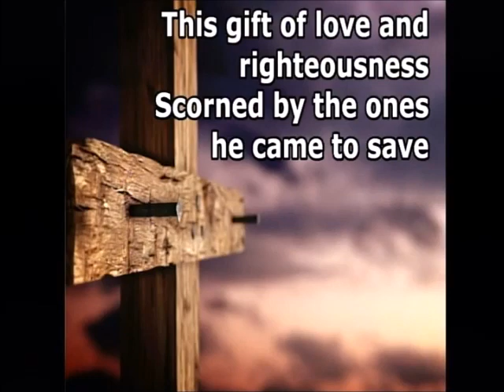Reenactment of Medieval Worship 1517 & Worshipping Our Lord 2017 - First Baptist, October 22, 2017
See the First Baptist Church of Muleshoe, Texas, Sunday Morning Worship Service featuring a Reenactment of Medieval Worship 1517 and Worshipping Our Lord 2017 on October 22, 2017.   Reenactment of Medieval Worship 1517 Order of Worship:  Introduction, Gathering for Worship, Preparing the Altar, Ceremonial Washing - Gregorian Chant (Kyrie Eleison, Angus Dei, Victimae Paschali Laudes, Incensing the Altar, The Eucharist, Veneration of Mary, Taking the Bread and Wine and Conclusion.  Worshipping Our Lord 2017 Order of Worship:  Praise - We Will Glorify & In Christ Alone, The Lord's Supper - Led by the Pastor, Served by the Deacons & Celebrated by All Believers, Commitment - When I Survey the Wondrous Cross & Jesus is Lord of All, Prayer and Offering, Giving Our Tithes and Offerings, Piano -Organ Offertory - When I Survey the Wonderous Cross by Nolan Lewis and Eileen Morton, Recognition of Decisions and Song of Dismissal - We Will Glorify.   First Baptist Church Pastor - Dr. Stacy Conner, Worship/Music - Robert Black, Abby Manes - Children's Minister and Youth Minister - Steven McCaslin.